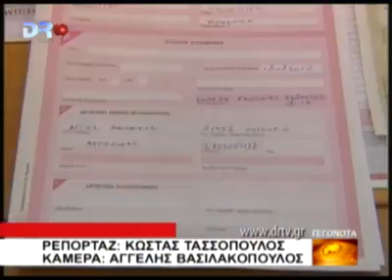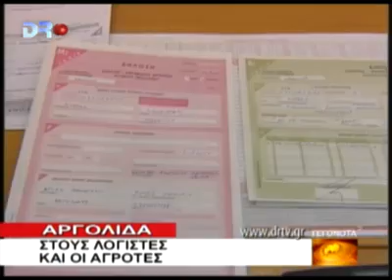ΑΡΓΟΛΙΔΑ 13 10 2010 DRTV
Αργολίδα - Στους λογιστές και οι αγρότες.